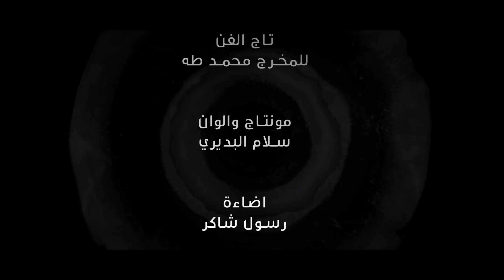ساعي الورد I حسين الحجامي Exclusive Music Video 2017